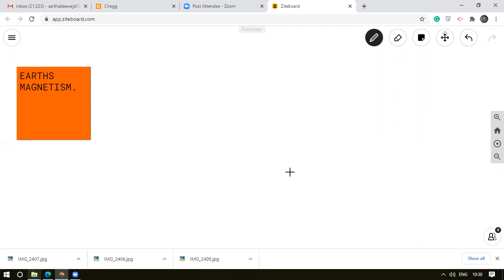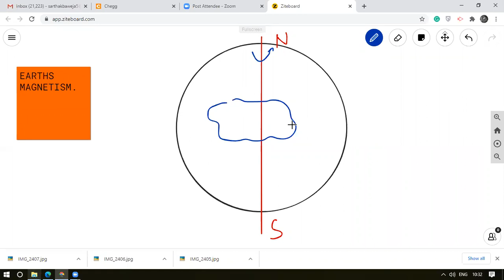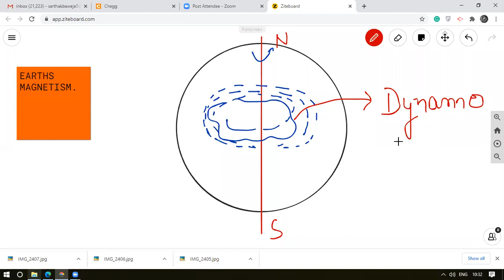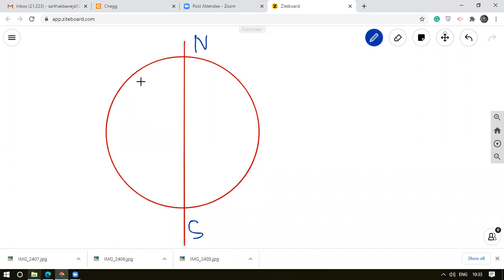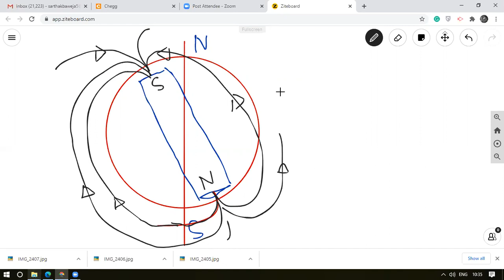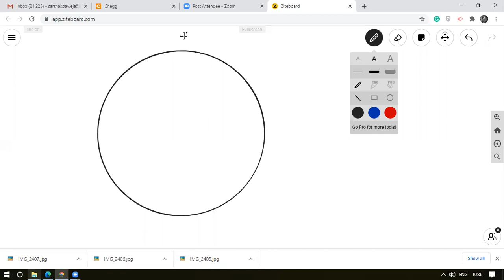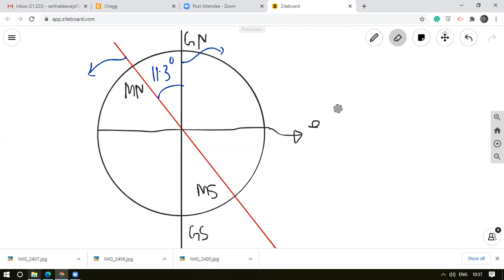CLASS 12TH PP SAVANI VYARA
REVISION +EARTH MAGNETISM